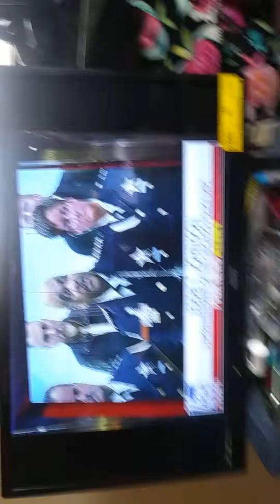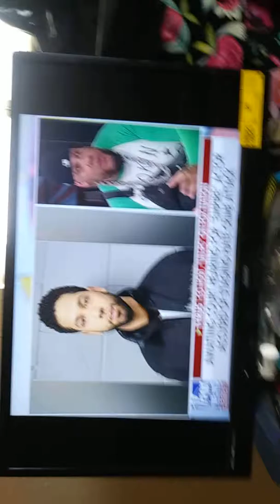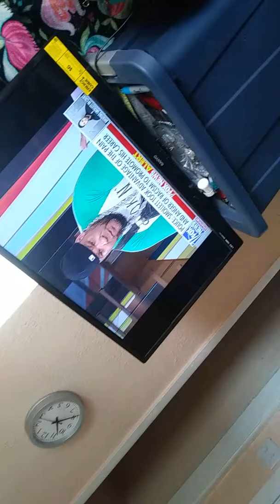February 21, 2019